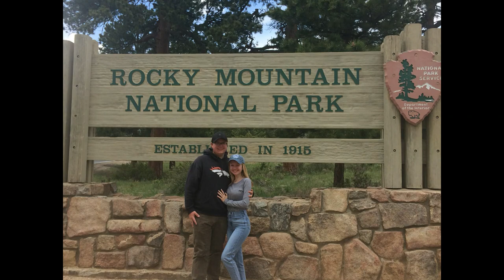HONEYMOON VLOG | BRECKENRIDGE, COLORADO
We're married! We went on our honeymoon to Breckenridge, CO. Other place featured was Denver, CO.